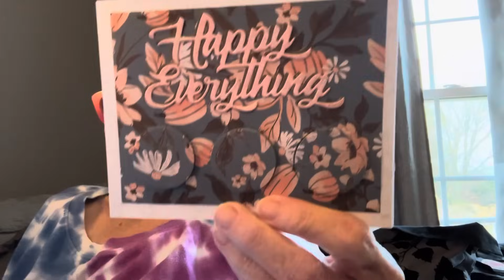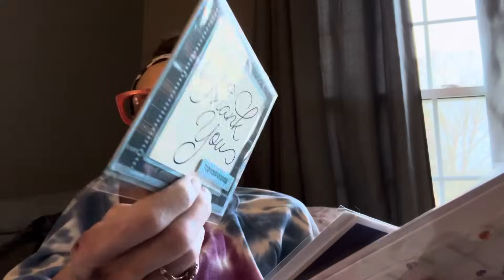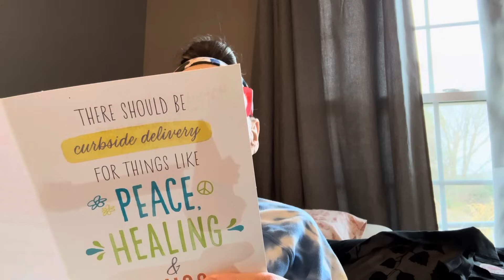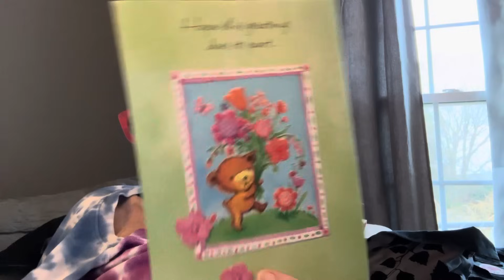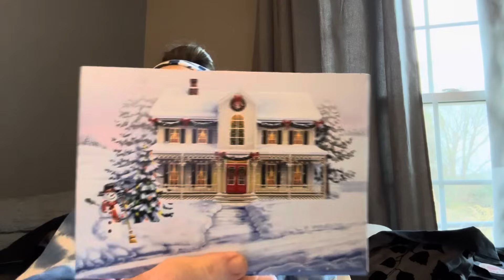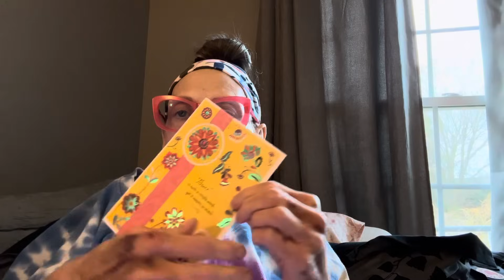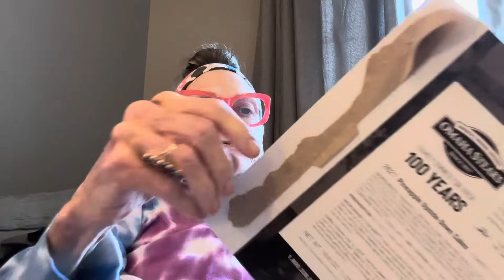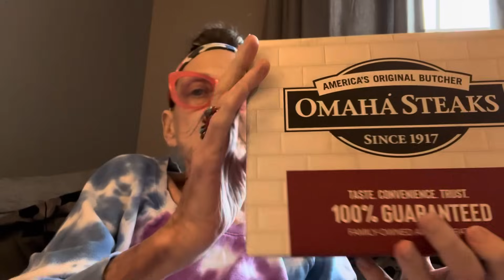We Are Blessed Every Day. How Do You Properly Say Thank You?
Cards, Gifts n Things. Y’all touch our lives in a way that fills us with joy and thankfulness. 🤗

Jan Creson
2045 Adare Court